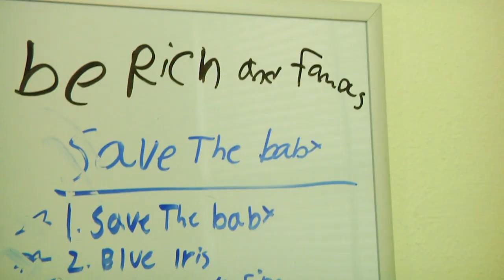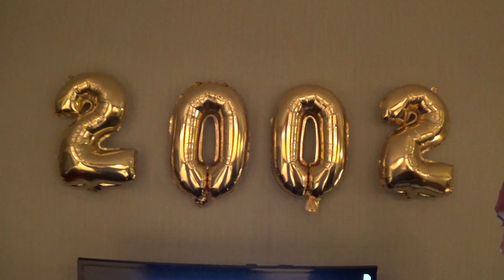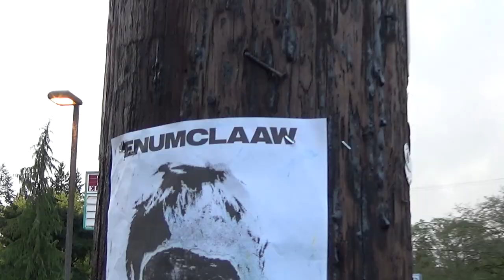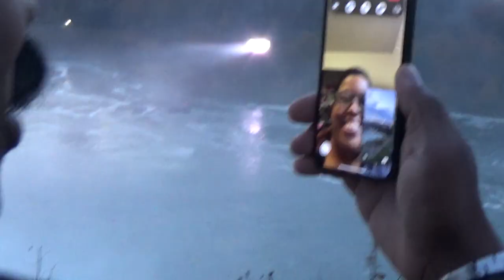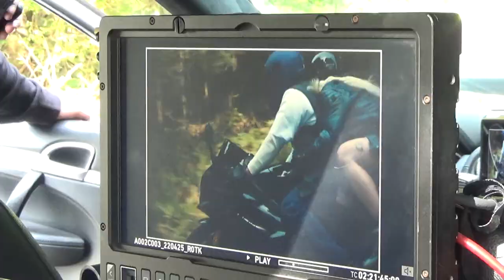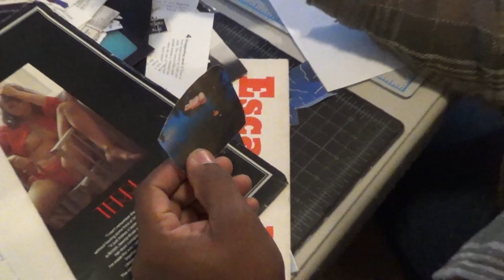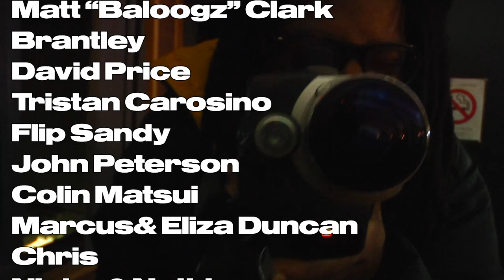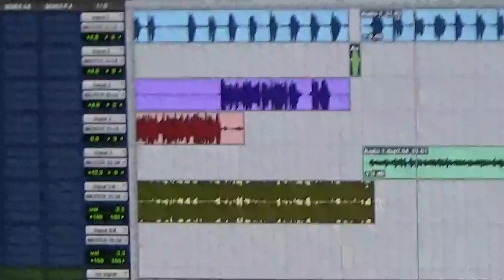ENUMCLAW- Save the Baby Documentary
One year ago Enumclaw released their debut album "Save the Baby"
I've spent the past 2.5 years traveling the country and chronicling the slow build with my dawgs and we're proud to present our lil movie :,)